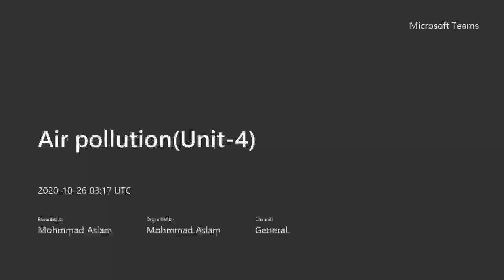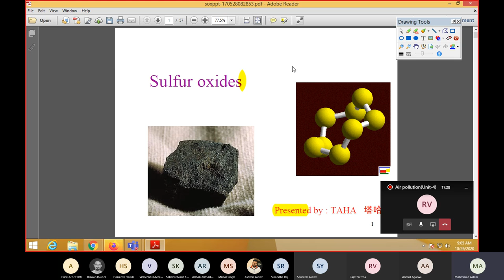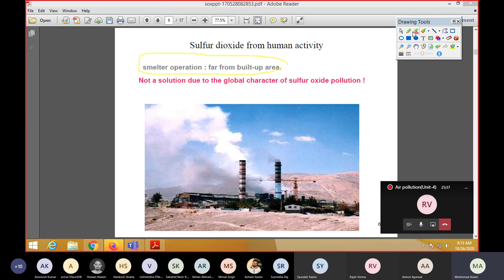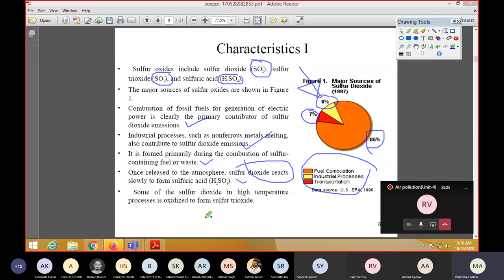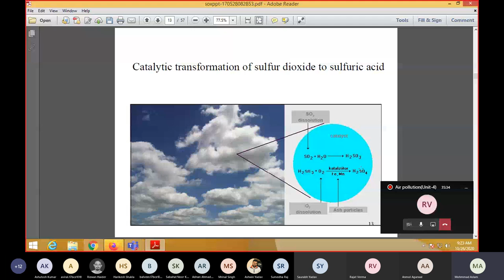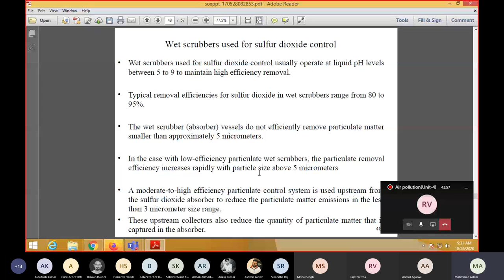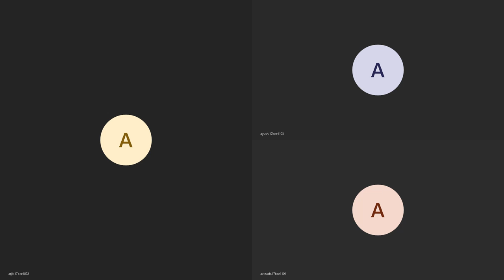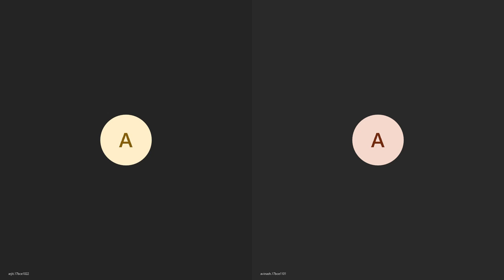| Civil engineer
Engineers4civil